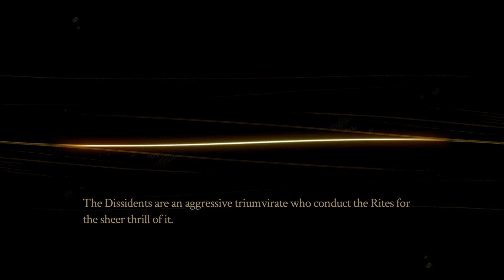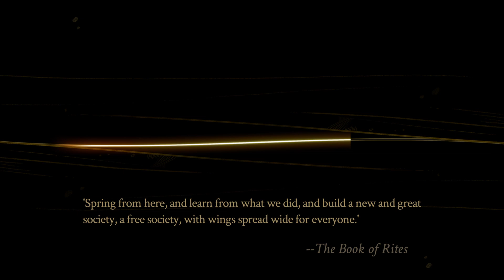23- Last one versus Dissidents. Pyre